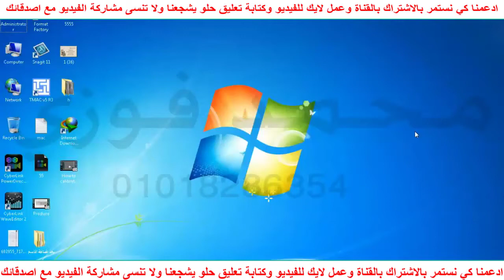مفاهيم هامه في التعامل مع الانترنت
سوف نتعلم في هذا الكورس فيديو كيفية عمل حساب أو ايميل على الهوتميل Hotmail و وازاي تعمل حساب أو ايميل على الياهو yahoo و كيف تنشئ حساب أو ايميل على الجيميل gmail أو جوجل google ومعرفة الكثير عن أسرار الانترنت اكسبلورر internet Explorer كما سنتعلم كيف نتعامل مع أسرار الفايرفوكس firefox و الطرق المختلفة في البحث عبر الانترنت وكيفية التعامل مع برنامج اوتلوك Outlook 2010  من الصفر إلى مستوى الاحتراف  شير X الخير وكيفية الربط بين بريد الجيميل gmail  والاوتلوك outlook 2010 وكيفية outlook hotmail تسجيل الدخول و ôutlook 365 و hotmail sign و outlook gmail و outlook 2016 و sign outlook و outlok office 365 و  كيفية loginmicrosoft outlook و التعامل مع علبة الوارد hotmail و outlook تسجيل الدخول و  hotmail تسجيل الدخول و  mail live و msn outlook و hotmail outlook و التعامل مع اوت لوك - اوتلوك و microsoftonline outlook و outlook web mail outlook و outlook تسجيل و مايكروسوفت آوتلوك و احرتف التعامل مع microsoft outlook 2010 و microsoft office outlook 2010 و كيفية تنزيل الصور من gmail و ازاي يتم استرجاع الصور المحذوفة من gmail و  كيفية استعادة الايميلات المحذوفة من gmail